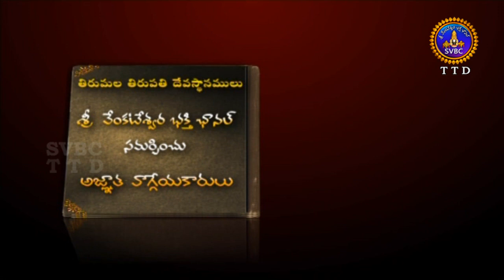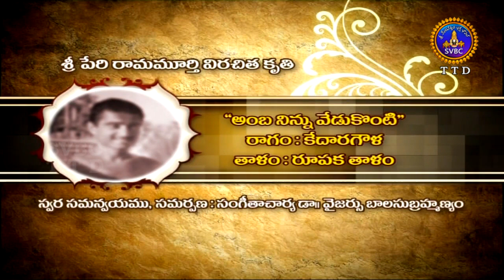Agnatavaggeyakarulu-Sri Peri Ramamurty , Part-02 | EP 69 | 27- 11-18 | SVBC TTD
అజ్ఞాతవాగీయకారులు-శ్రీ పెరి రామమూర్తి